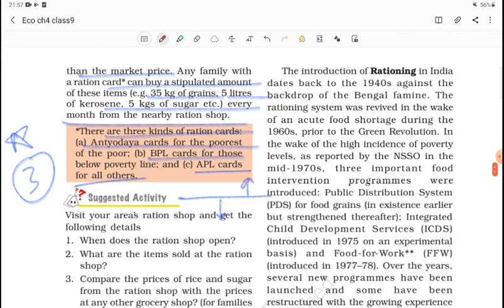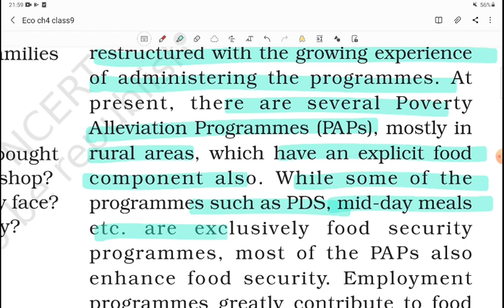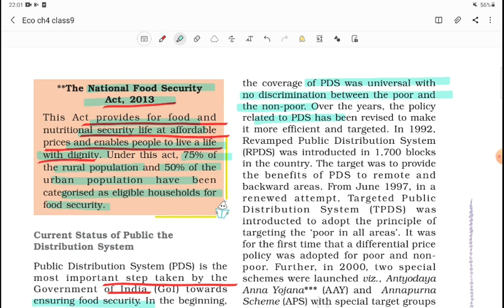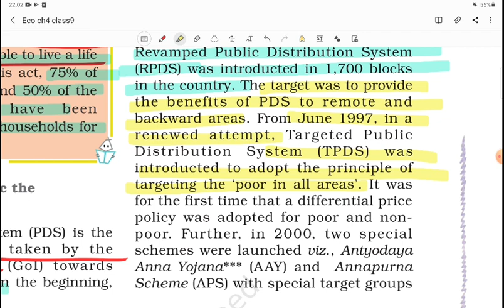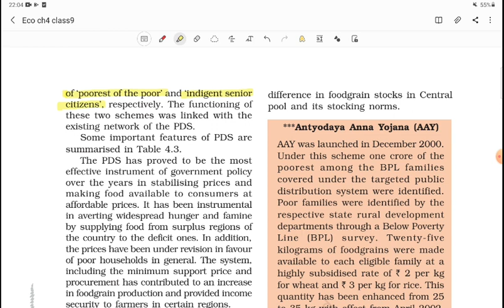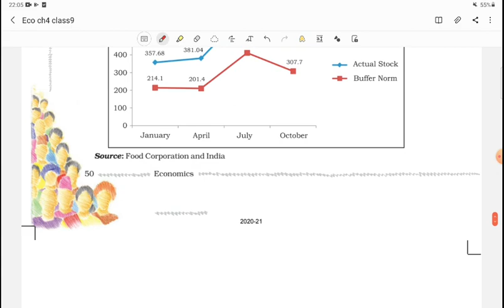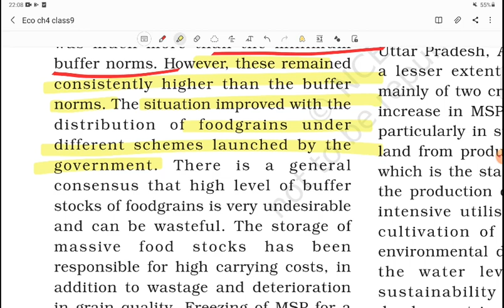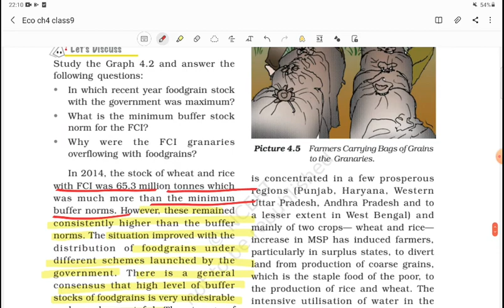Class9th Economics Chapter 4 Food Security in India Part 3